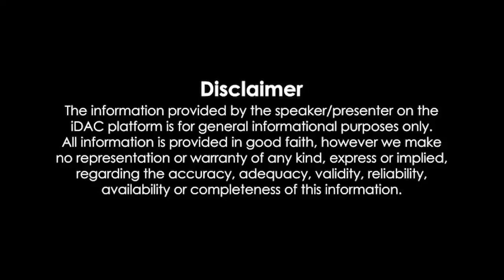Simmba 2018 Full Movie In Hindi Review & Facts | Ranveer Singh, Sara Ali Khan, Sonu Sood